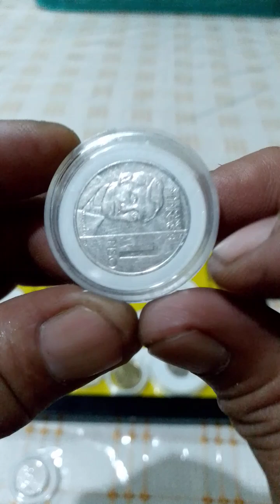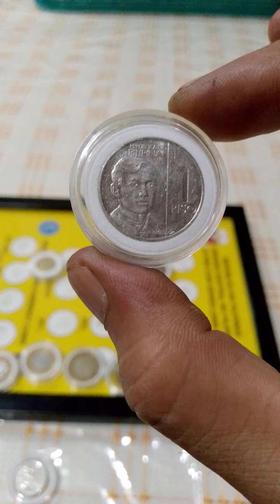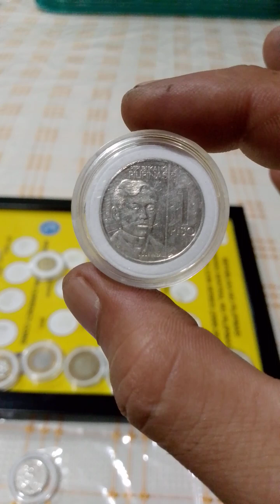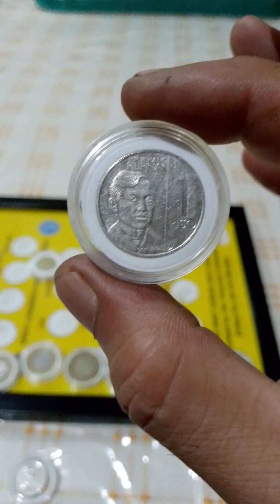tunay na presyo vlog coins (1-peso) ngc (years 2018)# sm hard to fine coins